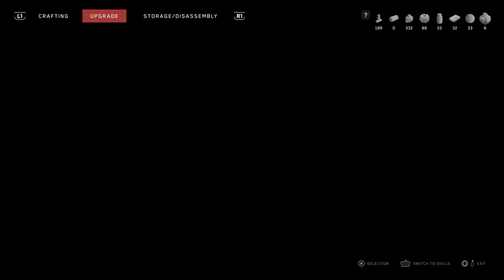Let's Play! Atomic Heart in 4K Part 29 (PS5)